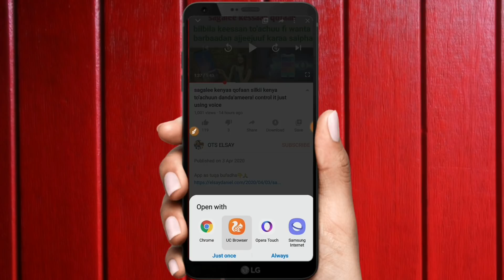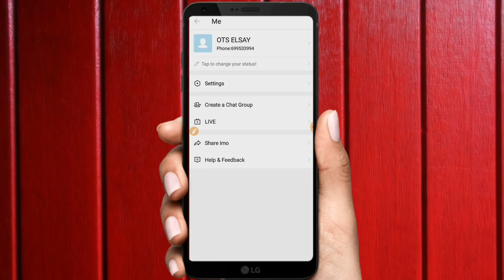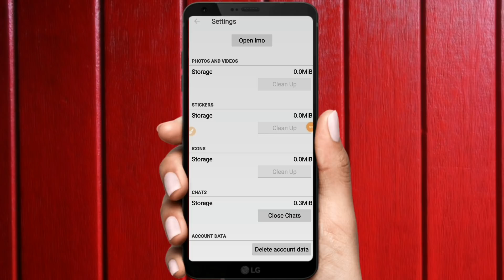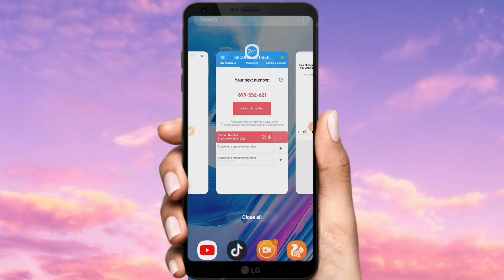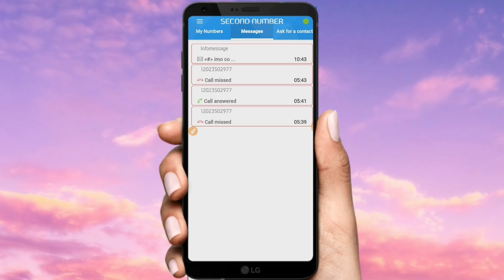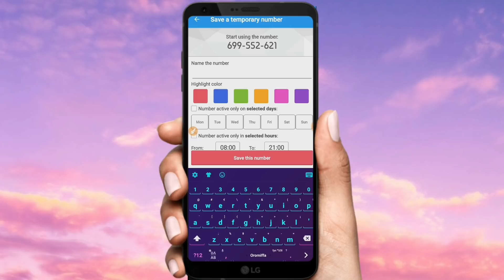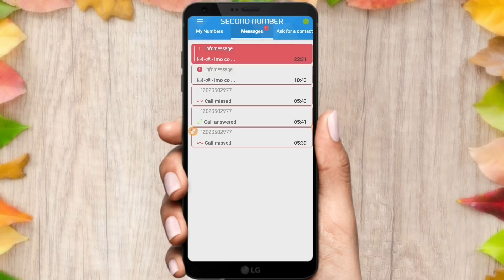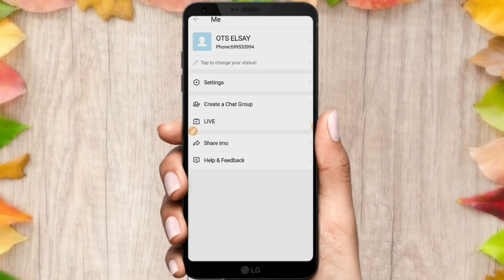warri Simkardii fi lakkoofsa hin qabne imo| whatsapp| telegrami banachuu ni dandeesu tolan